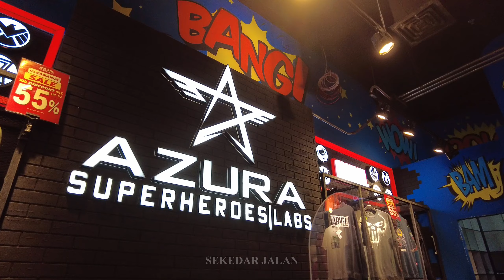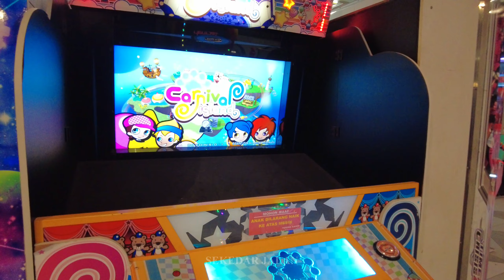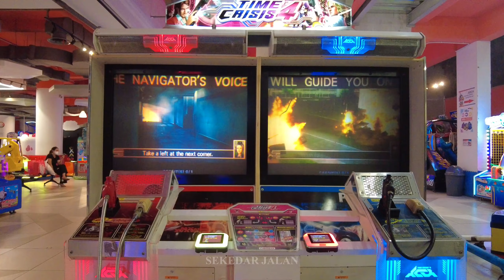Walk Around in Kings Shopping Centre Bandung | looking at the current situation 2023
History Of The Kings Shopping Centre

The Kings Shopping Center is one of the magnificent and luxurious malls in Bandung. This Mall was so famous in the era of 80 to 90s. In that era, many visitors came to shop for a variety of clothing needs at a lower price.

In addition to shopping, visitors often watch performances from Palaguna Nusantara. With the advent of the Internet, the Kings are getting bigger. In fact, so crowded, the road around the location to be closed in one direction to reduce the level of congestion.

The Kings Shopping Centre

Jaya in the 80s and 90s did not necessarily make this one mall last long. In 2014, precisely in June, this tekstill shopping center suffered a fire.

Actually, the fire is not the first time because it happened also in 1989. As a result, on traders were forced to move temporarily during the renovation period.

Repairs were carried out as soon as possible. Until finally, ahead of Ramadan 2019, the inauguration was carried out again. The face of this mall building becomes newer and fresher. Looks classy and modern makes many visitors more interested in shopping at this mall.

How To Get To The Kings Shopping Centre

The Kings Shopping Centre resorts at kepatihan Road area number 11-17, Balonggede, Kecamatan Regol, Bandung City, West Java province. The opening hours start from 11.00 pm until 21.00 pm. If you use public transportation, you can ride the bus as a follow-up.:

Damri 1 Route Cibiru
Damri 2 route Leuwi Panjang
Damri 11 Cibiru line
TMB Caridor 2 Cicaheum line
Yellow Bandros Town Hall trail
Blue Bandros square trail
BS 02 Route Leuwi Panjang
BS 03 Cibiru line

Sejarah The Kings Shopping Centre

The Kings Shopping Centre merupakan salah satu mall yang megah dan mewah di Bandung. Mall ini begitu terkenal di era 80 sampai 90-an. Pada era tersebut, banyak pengunjung yang mendatanginya untuk berbelanja aneka kebutuhan pakaian dengan harga yang lebih miring.

Selain berbelanja, pengunjung kerap menonton pertunjukan dari Palaguna Nusantara. Menjelang lebaran, mall The Kings ini semakin ramai. Bahkan, saking ramainya, jalan sekitar lokasi sampai ditutup satu arah untuk mengurangi tingkat kemacetan.

The Kings Shopping Centre Masa Kini

Jaya di era 80 dan 90-an memang tidak serta merta membuat mall satu ini bertahan lama. Pada tahun 2014, tepatnya di bulan Juni, pusat perbelanjaan tekstill ini mengalami kebakaran.

Sebenarnya, kebakaran tersebut bukanlah kali pertama karena sempat terjadi juga pada tahun 1989. Akibatnya, pada pedagang terpaksa pindah sementara selama masa renovasi.

Pembenahan pun dilakukan secepatnya. Sampai akhirnya, menjelang Ramadan 2019, peresmiannya kembali dilakukan. Wajah gedung mall ini menjadi lebih baru dan segar. Tampak mentereng dan modern membuat banyak pengunjung semakin tertarik untuk berbelanja di mall ini.

Cara Menuju The Kings Shopping Centre

The Kings Shopping Centre beralamat di kawasan Jalan Kepatihan Nomor 11-17, Balonggede, Kecamatan Regol, Kota Bandung, Provinsi Jawa Barat. Jam bukanya mulai dari pukul 11.00 WIB sampai pukul 21.00 WIB. Jika menggunakan transportasi umum, Anda bisa menaiki bus sebagai berikut:

Damri 1 jalur Cibeureum
Damri 2 jalur Leuwi Panjang
Damri 11 jalur Cibiru
TMB Karidor 2 jalur Cicaheum
Bandros Kuning jalur Balai Kota
Bandros Biru jalur Alun-alun
BS 02 jalur Leuwi Panjang
BS 03 Jalur Cibiru